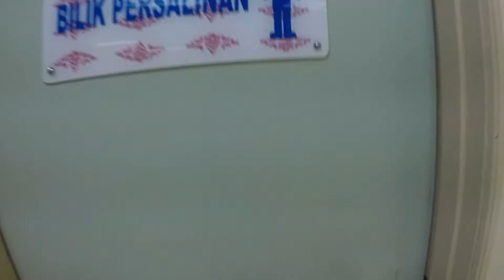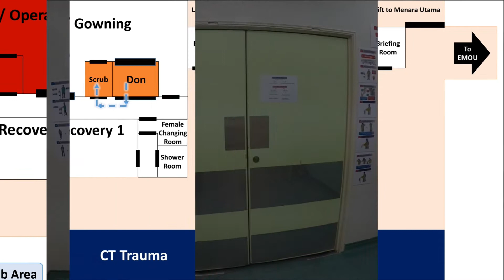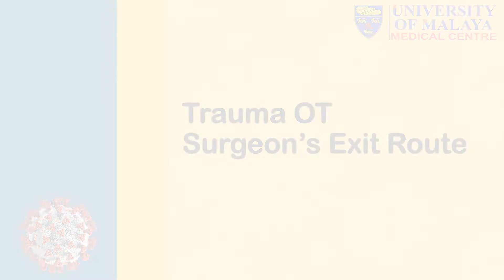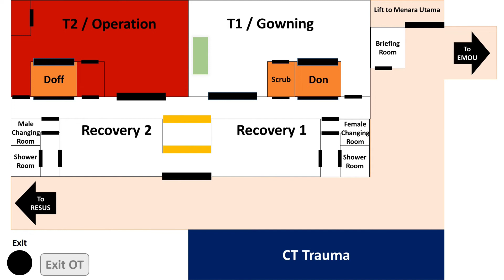ED Trauma OT Surgeon's Entry + Exit Route